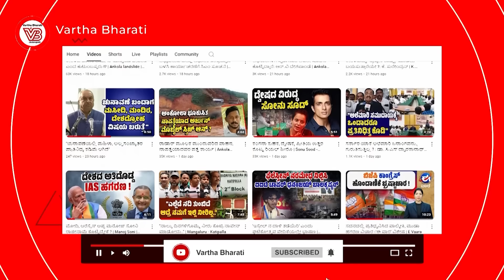"ಕುಮಾರಸ್ವಾಮಿಗೆ ಚನ್ನಪಟ್ಟಣದಲ್ಲಿ ಬೆಂಬಲ ಎಷ್ಟಿದೆ, ತೋರಿಸಿ ಕೊಡ್ಲಿ" | H D Kumaraswamy | C. P. Yogeshwara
"ನಾವು ಜೆಡಿಎಸ್ ನಲ್ಲೇ ಇದ್ದೆವು, ಆದ್ರೆ ಈಗ ಓಟ್ ಕೊಡಲ್ಲ"

► "ಕುಮಾರಸ್ವಾಮಿ ಚನ್ನಪಟ್ಟಣ ಕ್ಷೇತ್ರಕ್ಕೆ ಏನೂ ಕೆಲಸ ಮಾಡಿಲ್ಲ"

► ಚನ್ನಪಟ್ಟಣ ಉಪಚುನಾವಣೆ: ಅಲ್ಪಸಂಖ್ಯಾತ ಮತದಾರರ ಮಾತು